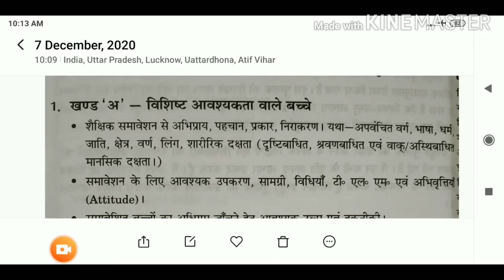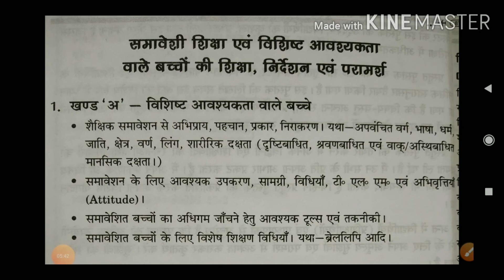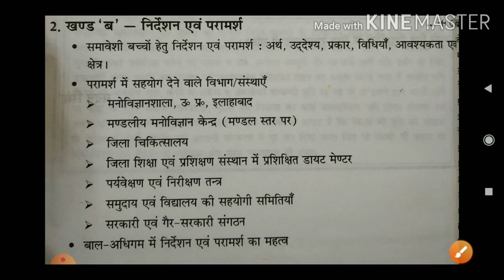Inclusive Education| Edu 06| Syllabus